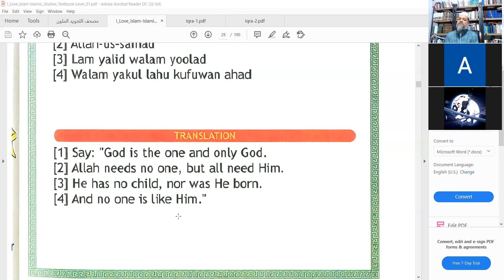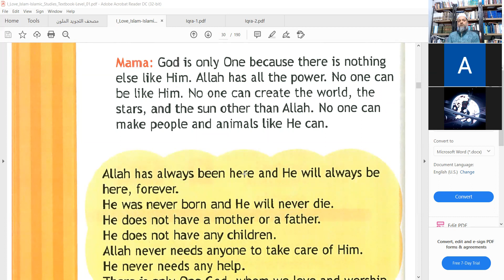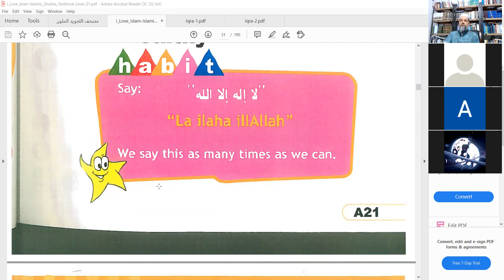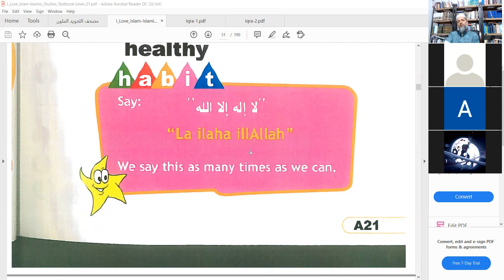manzur ashraf sura ikhlas class